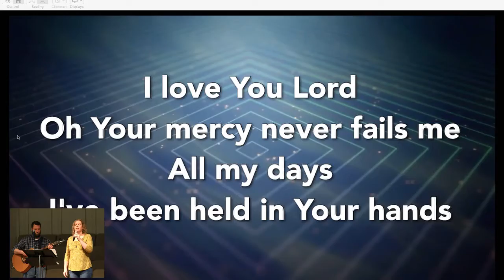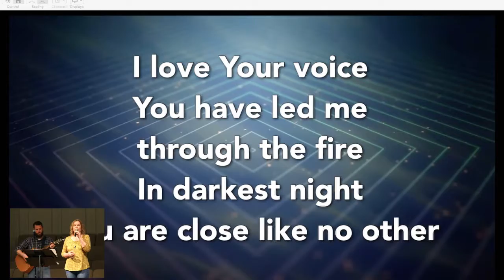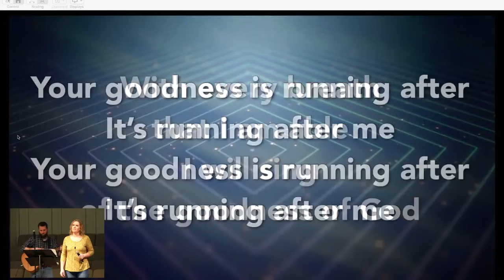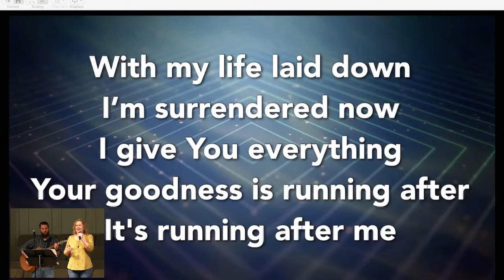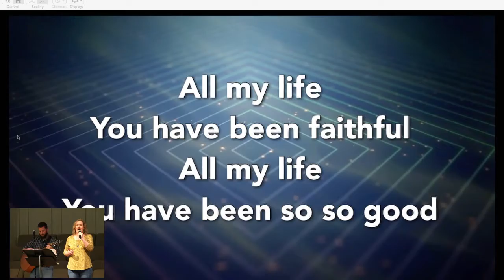"Goodness of God" - Allison Ambrose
Allison singing "Goodness of God" from our service on April 19, 2020!

Big THANK YOU to Robin, Brenda, Mike, Caleb, & Taylor for playing!